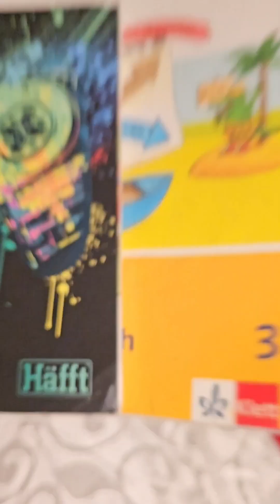Get Ready With US